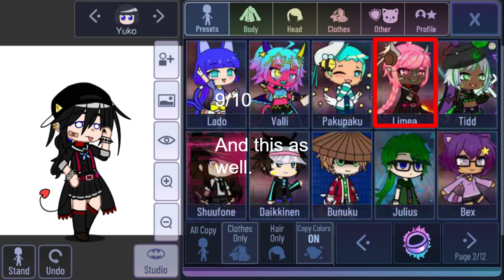Trying Out Some Of The Outfits of Chosen Presets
I did not choose these :(